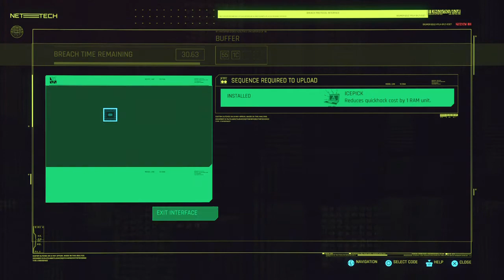Disasterpiece - Let me stealth please (Cyberpunk 2077)